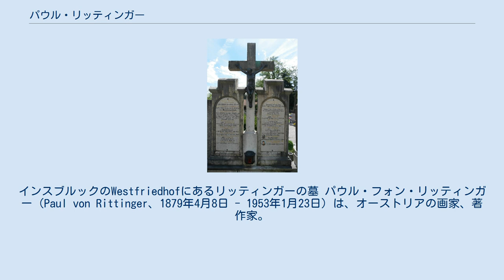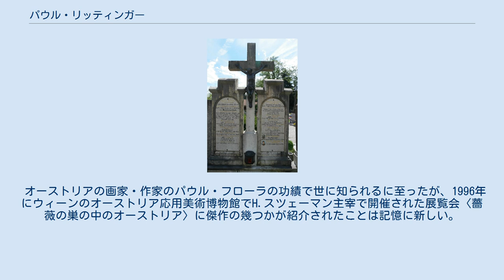パウル・リッティンガー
インスブルックのWestfriedhofにあるリッティンガーの墓 パウル・フォン・リッティンガー（Paul von Rittinger、1879年4月8日 - 1953年1月23日）は、オーストリアの画家、著作家。
 1879年に、リッティンガーはニーダーエスターライヒ州ホラブルンにて、当時のホラブルン地区区長であったマックス・リッティンガーを父に、ハイドラー･フォン・エーゲレックを母として生まれ、早く母を亡くしてからは祖母に育てられる。
1903年にウィーン大学にて美術史博士号を取得し、スウェーデンのレクスラント(Leksland)芸術家コロニーに滞在する。
1906年に画家・ヨーゼフ・フォン・フューリッヒの孫娘である、アニー･フォン・フューリヒと結婚し、三人の子供をもうける。
1906年から8年にかけてイギリスで研鑽を積み、1910年から11年にかけて最初期の画業を行い、1915年から18年までトレントで軍務に就くがその後ロシアで捕虜となる。
1917年以来、国の内外で多くの展覧会を開き、1936年にはチロル州インスブルックで美術史について数々の講演を行った。
1953年にインスブルックで死去する。
享年73歳。
 リッティンガーは恵まれた環境で、経済的考慮に煩わされることなしに創作活動に取り掛かることが出来たが、父の役人生活から能う限り距離をとりたいという志向のせいか、機会ある毎に隣人たちを挑発し驚愕させることを好んだ。
リューゲン島に暮らした一時期は髭を伸ばし放題にしたが、家に戻ってからは顔の半分を被うだけに縮小したという。
インスブルックの自宅で贅沢な仮装大会を度々催し、E.T.A.ホフマンの物語に出てくる幻想的イメージを実現しようと試みる。
自作のシンドバッド芝居を家庭で、また友人間でしばしば演じて楽しんだことが伝えられる。
 オーストリアの画家・作家のパウル・フローラの功績で世に知られるに至ったが、1996年にウィーンのオーストリア応用美術博物館でH.スツェーマン主宰で開催された展覧会〈薔薇の巣の中のオーストリア〉に傑作の幾つかが紹介されたことは記憶に新しい。